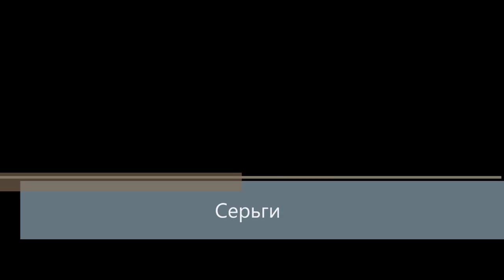Закрепка камней Stone setting (Серьги)